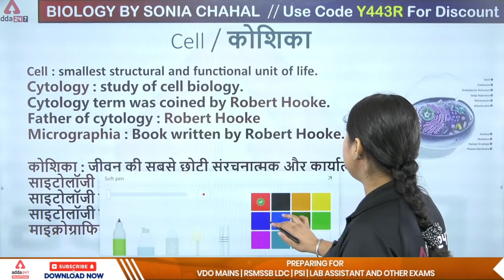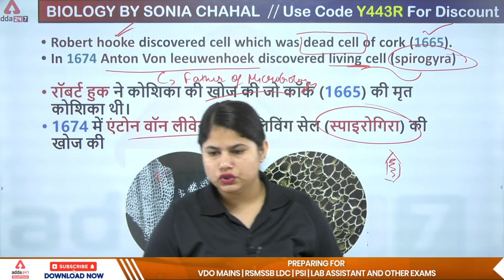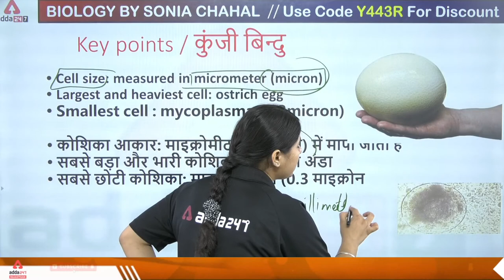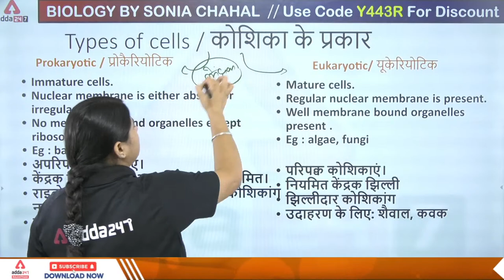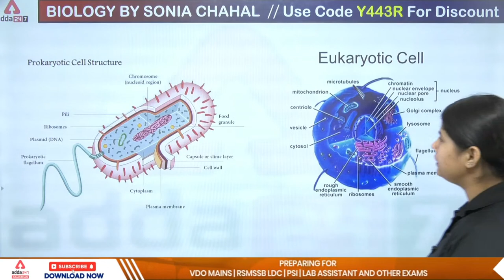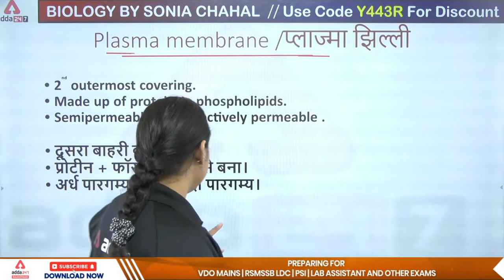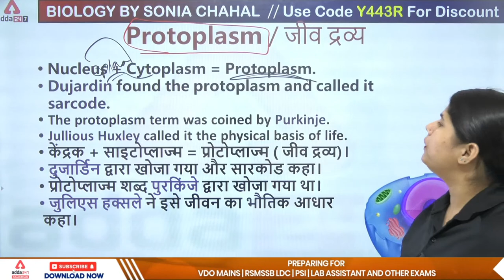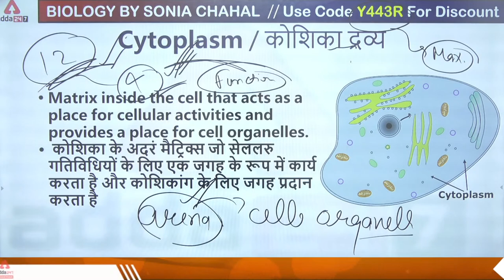CET Rajasthan 2022 | CET Science Classes | (कोशिका) Cell | Sonia Chahal #1